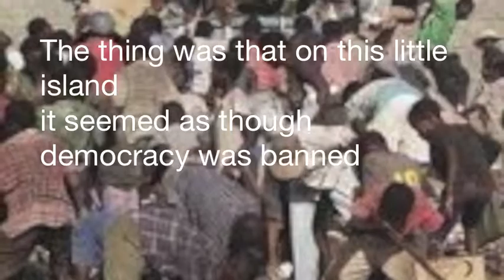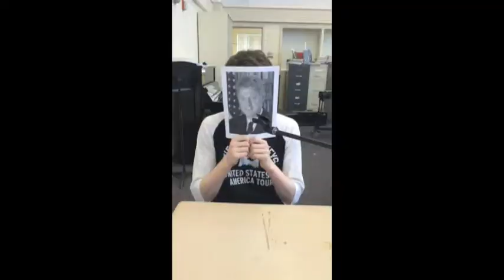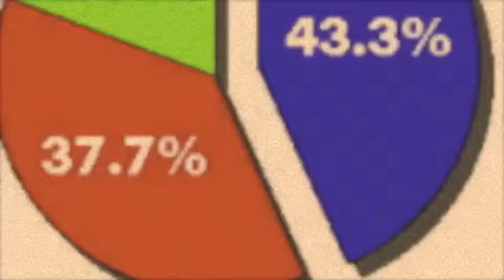90's project Ms. Badia 2015 HERDKN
A high quality tribute to the 1990's.